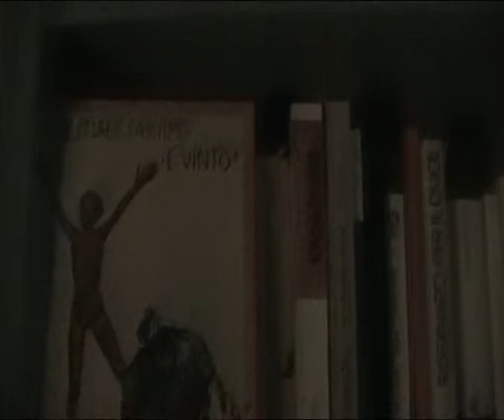BEBO STORTI Sostiene il Progetto "PER NON DIMENTICARE" di Nova Milanese (MB)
BEBO STORTI ATTORE IN MAI MORTI, Un monologo molto istruttivo che prende il titolo da un battaglione della "Decima Mas" che operava a Trieste sotto la guida del comandante Fiumai e smobilitato per eccesso di efferatezza. Della "Decima Mas" Storti passa in rassegna delitti, violenze e le tante urla strazianti provocate da nervi di bue arroventati, anelli di ferro a pressione, testicoli strizzati, schiacciamento di capezzoli. Il tutto ricordando episodi recenti di riabilitazione fasciste, riflettendo su quanto - in Italia - razzismo, nazionalismo e xenofobia siano ancora difficili da estirpare.
"Mai morti" è riferito sia ai carnefici sempre pronti a tornar fuori e rendere i loro servigi, sia alle vittime ormai dimenticate di Grecia, Yugoslavia, Etiopia, nonché Italia.
"Bebo Storti - scriveva Madga Poli sul Corriere della Sera - fa vivere il suo tristo personaggio tra freddezza ed esaltazione e disvela la volgarità d'animo, la pochezza intellettuale, la protervia di chi divide il mondo tra uomini e non uomini".